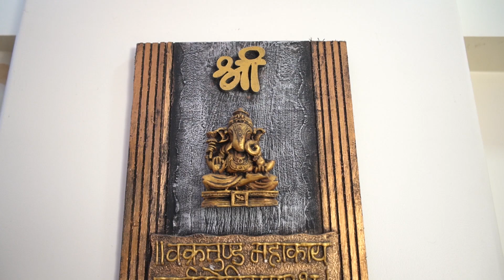60th Birthday celebration